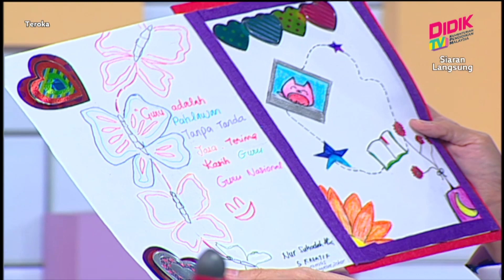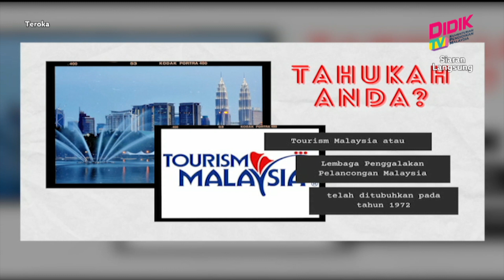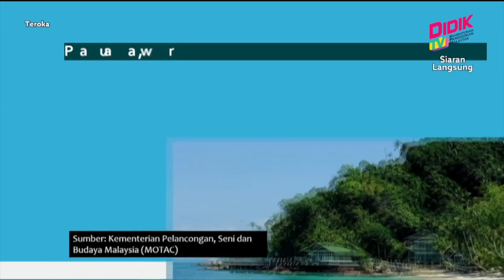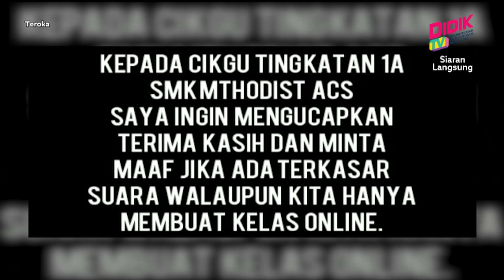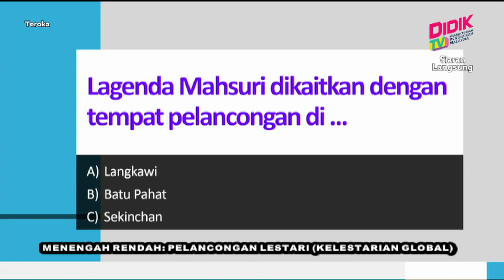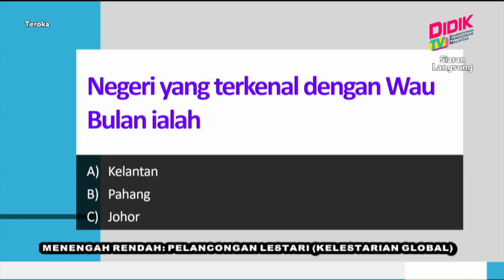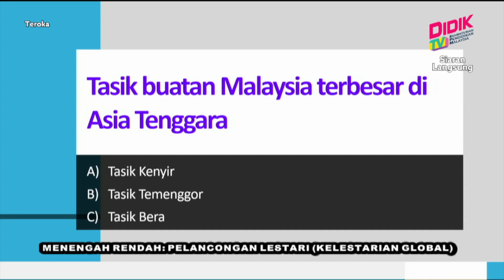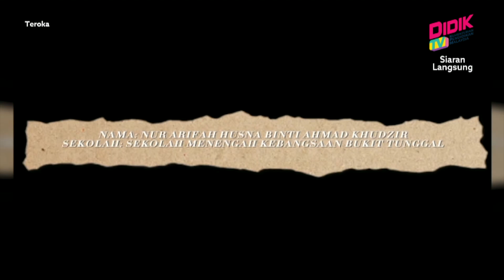Teroka (2021) | Menengah Rendah : Pelancongan Lestari (Kelestarian Global)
Tajuk : Menengah Rendah : Pelancongan Lestari (Kelestarian Global)
Guru: Suziwati Effendi